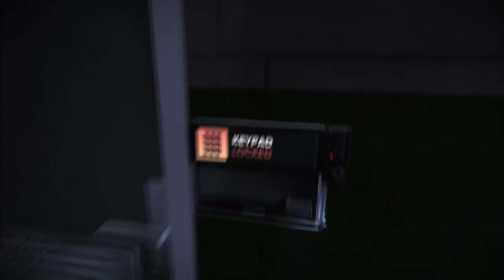Deus Ex Mankind Divided Parte 9 Los sectarios y instalación del calibrador de neuroplasticidad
Finalmente eliminamos la sobrecarga al activar los aumentos experimentales.